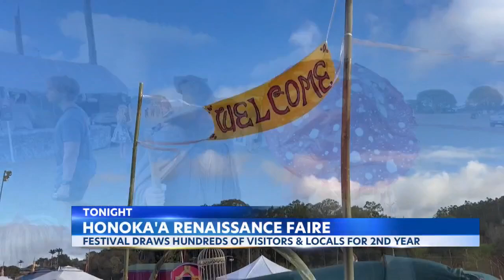Renaissance Faire welcomes hundreds to Honokaa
Holding a unique Ren Faire festival for a second year, one Hamakua coast town continues to bolster its reputation for creativity and expression